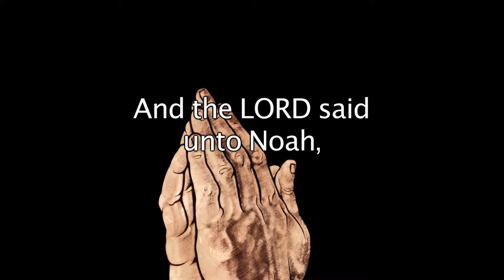Genesis 7:1 - And the LORD said unto Noah, Come thou and all - Bible Verses for Presentations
Here's the text used:

7:1 And the LORD said unto Noah, Come thou and all thy house into the ark; for thee have I seen righteous before me in this generation.